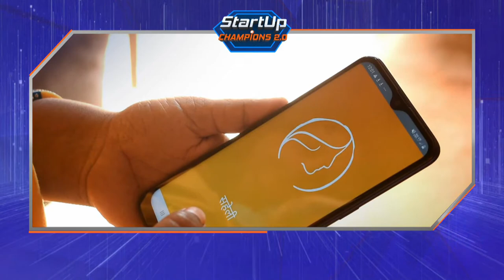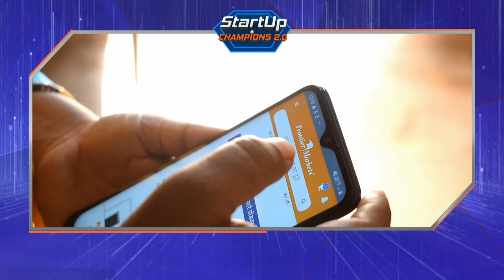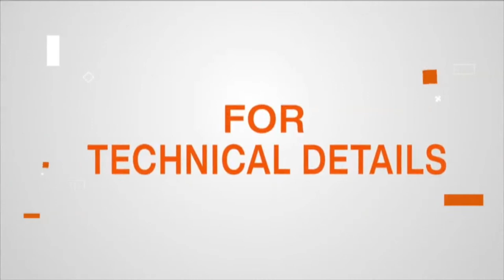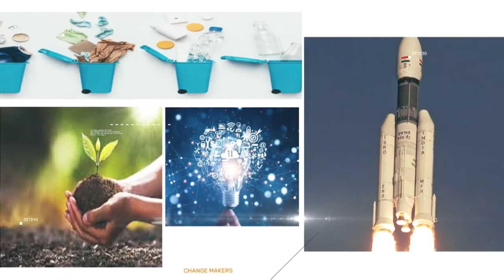Startup Champions 2.0 | Meet the startup champions from the travel industry Ajaita Shah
Also in conversation with special guest Padmaja Ruparel at Indian Angel Network

Watch our Special coverage LIVE on DD India